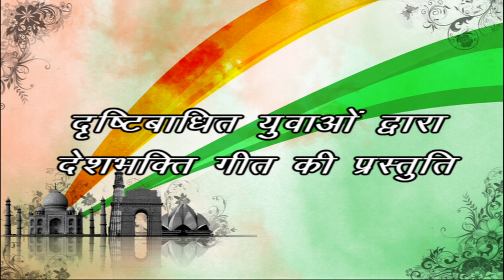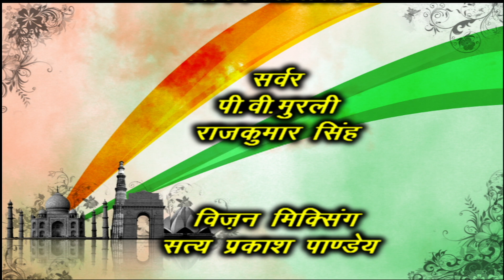विशेष कार्यक्रम - दृष्टिबाधित युवाओ द्वारा देशभक्ति गीत, प्रसारण दिवस - 12/08/2023